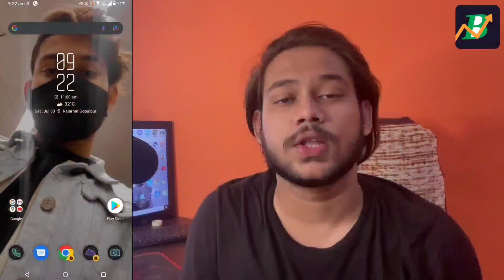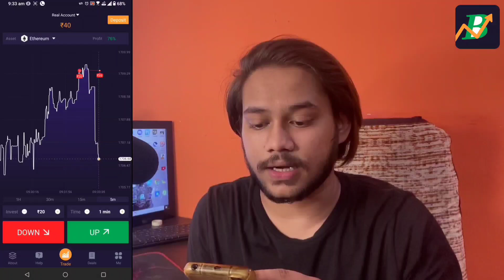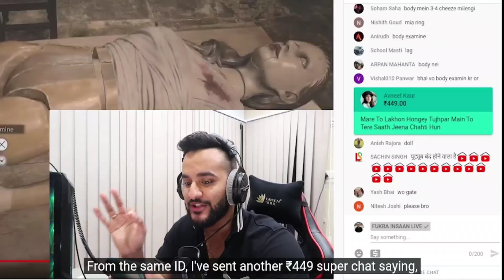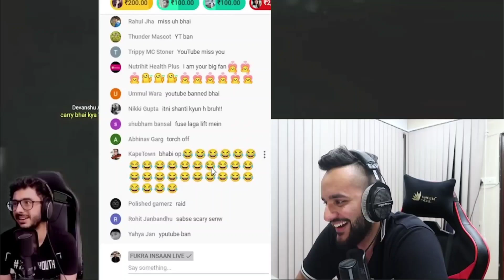😱 Top 5 Streamers Most Unexpected / Funny Moments (Prank) - Mortal, Dynamo, CarryIsLive, Jonathan